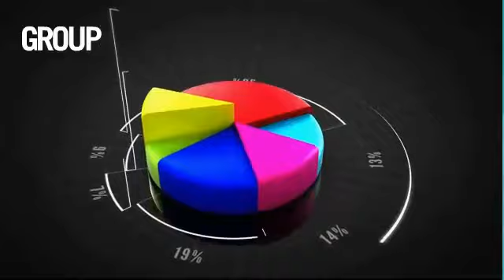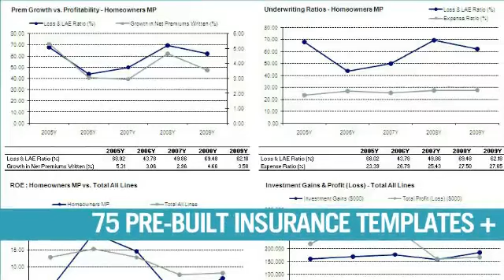SNL INSURANCE YOUTUBE 1